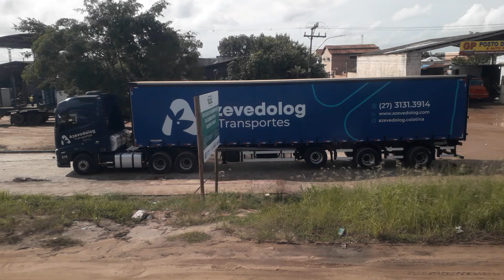Passando por Itabatã, Mucuri, BA